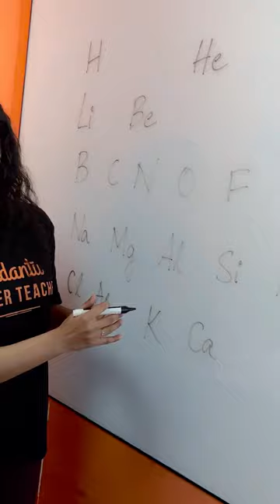Periodic Table Rhyme First 20 Elements | AJ Style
𝐂𝐥𝐢𝐜𝐤 𝐨𝐧 𝐭𝐡𝐞 𝐥𝐢𝐧𝐤 𝐛𝐞𝐥𝐨𝐰 𝐭𝐨 𝐑𝐞𝐠𝐢𝐬𝐭𝐞𝐫 𝐟𝐨𝐫 𝐨𝐮𝐫 𝐅𝐑𝐄𝐄 𝐌𝐕𝐒𝐀𝐓 𝐄𝐱𝐚𝐦 🤙📲💬 Click here to contact your favorite Master Teacher via WhatsApp